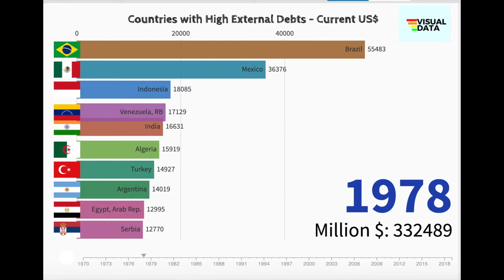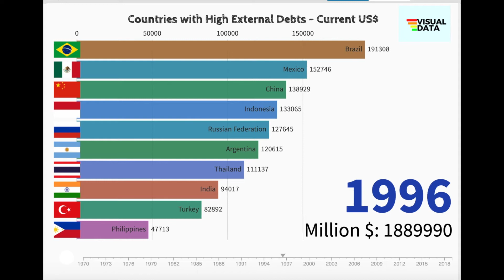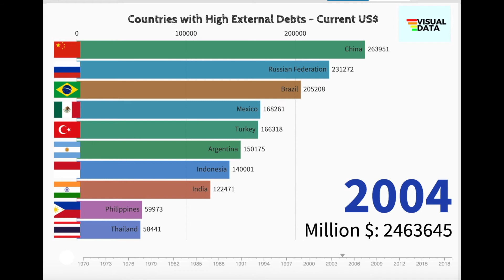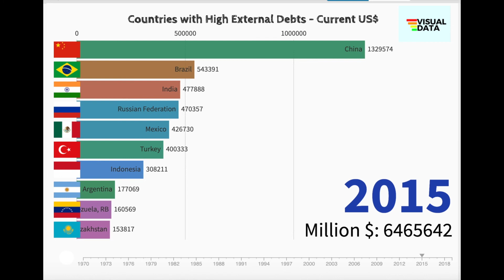Top-10 Countries by High National Debt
This video is based on the data set of countries with very high-level national debts. Some of the countries are trapped and are facing debt crisis.

Data Figure: Million $.
Calculation Approach: Current US$
Data Source: World Bank